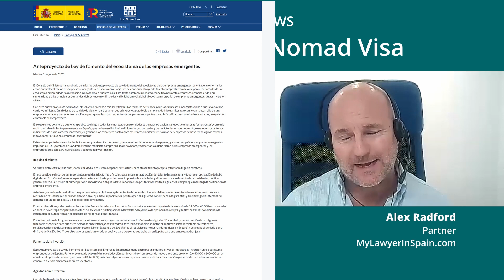REVEALED: Spain's Proposed Digital Nomad Visa with Alex Radford, My Lawyer in Spain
Marbella-based English solicitor & Spanish lawyer Alex Radford reveals the facts behind Spain's proposed Digital Nomad Visas. This is not the same thing as the 30 or so Spanish rural villages who have joined forces to promote themselves to digital nomads via local incentives, but a national draft initiative set to offer tax and residency incentives nationwide to promote Spain to foreign start-ups and digital nomads.

Timestamps
0:00 - Intro
0:35 - Spain's Digital Nomad Visa: Is it true?
1:07 - What are the proposals for Spain's Digital Nomad Visa?
1:23 - Current situation in Spain for Digital Nomads
2:50 - Andalucia to cut red tape
3:03 - Incorporating a company in Spain
3:44 - UK companies sending employees to work in Spain
2:10 - Speeding up the process
4:38 - When can we expect to see it?

Alfredo Bloy-Dawson, Marketing Consultant specialising in the Spanish Real Estate sector
Bloy-Dawson Consulting